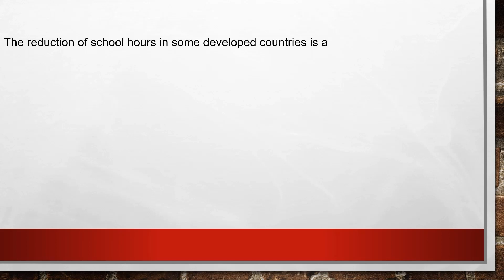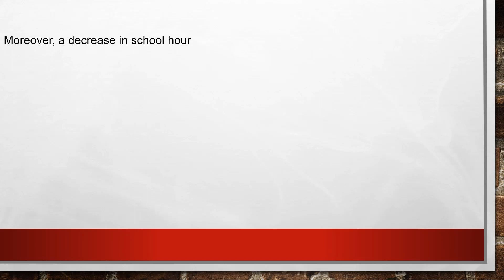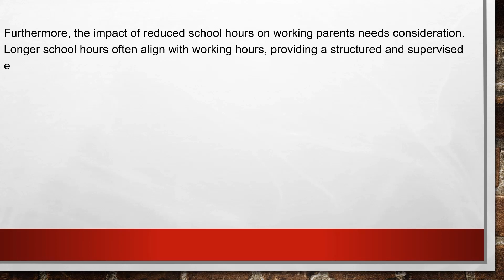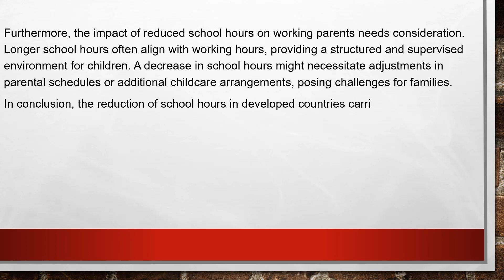IELTS Writing | Task 2 | Some developed countries reduced school hours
Topic:

Some developed countries have reduced the number of school hours. Is this a positive or a negative development?